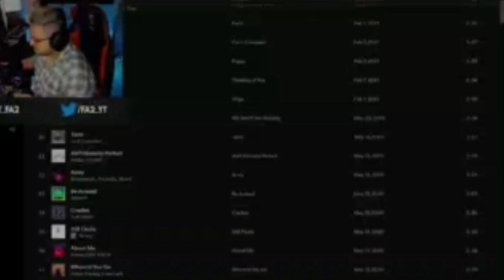All Streamers Reaction on GE vs F4Q • 1v3 Lose • APAC LB 😭😭😭😭😭